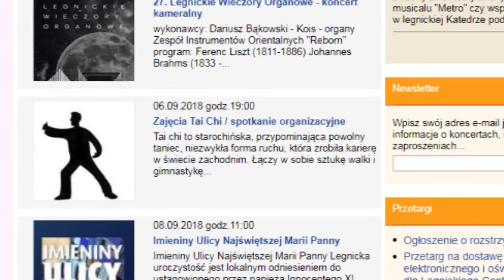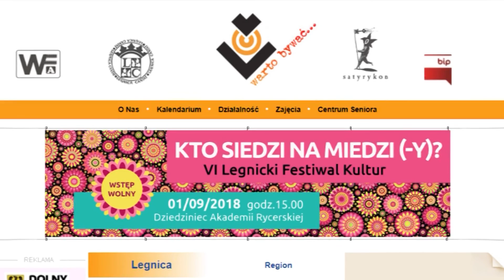Legnica, Informacje Dami TV, 28.08.2018